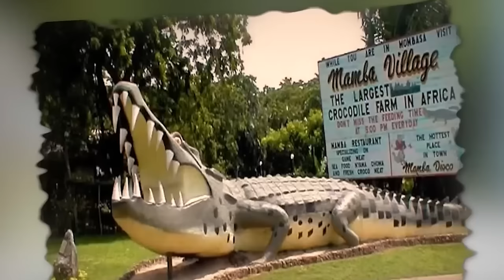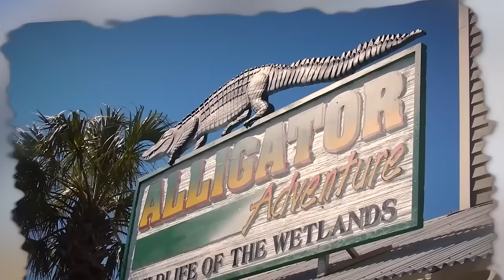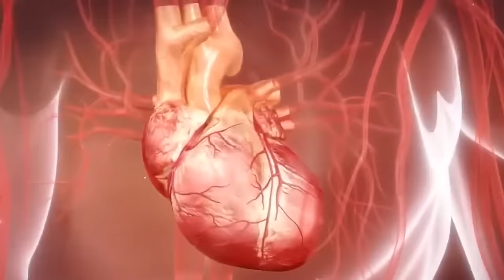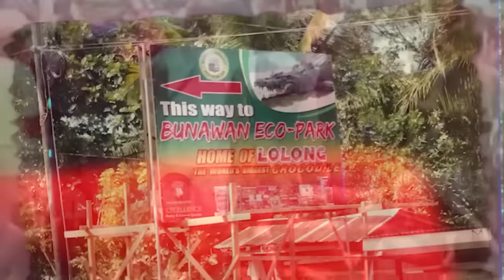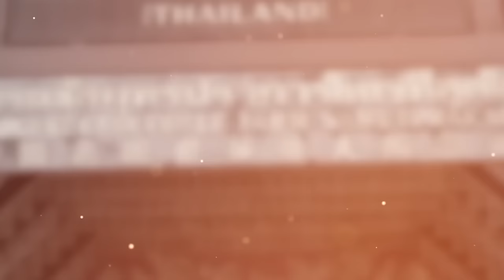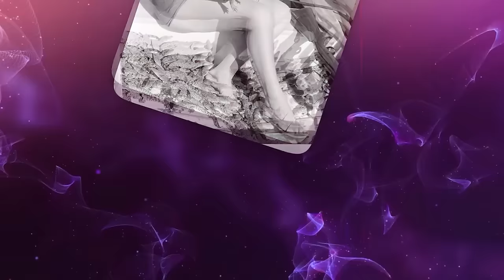Złapali Największego Krokodyla Na Świecie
Krokodyle, opancerzone tytany natury, przemierzają nasze wody od milionów lat, ewoluując w doskonałych drapieżników. Dzięki swojej niezwykłej sile, potrafią pokonać potężne ofiary, takie jak bawoły, a nawet rekiny. Niestety, ich potężne szczęki były również przyczyną ludzkich tragedii. Wśród tych budzących grozę gadów wyróżniają się prawdziwe giganty, które osiągają długość porównywalną do miejskiego autobusu czy dużej ciężarówki. Niektóre z tych ogromnych krokodyli są bezpiecznie przetrzymywane w niewoli, inne wciąż swobodnie przemierzają dzikie tereny. To niekwestionowani władcy dzikiej natury. Dołącz do nas, by zanurzyć się w fascynujący świat największych krokodyli, które naprawdę istnieją.

Zobacz w naszym filmie:

Elvis - Król krokodyli z Australijskiego Parku Gadów. Mierzy ponad 5 metrów długości i waży 500 kg. Poznaj jego historię od chwytania sieci rybackich po życie w niewoli.

Big Daddy - Kolos z Mamba Village w Mombasie. Ważący 800 kg i mierzący 5 metrów długości, przeżył ponad 100 lat. Dowiedz się o jego niezwykłej przeszłości.

AKO - Strażnik bramy z Australia Zoo. Waży 1200 kg i mierzy 5 metrów długości. Historia jego uratowania przez Steve'a Irwina jest legendą.

David - Gigant z Simunul, Tawi-Tawi. Mierzy 5,1 metra długości. Pojawienie się Davida rodzi pytania o zmieniające się siedliska tych gadów.

Uton - Hybryda krokodyla syjamskiego i słonowodnego z Alligator Adventure Park. Mierzy 6 metrów długości i waży 900 kg. Poznaj jego unikalne pochodzenie.

Cassius - Władca Green Island w Queensland. Mierzy 5,5 metra długości i waży 1300 kg. Poznaj jego fascynującą historię, która zaczęła się na rzece Finis.

Bujang Senang - Słynny krokodyl z rzeki Batang Lupar w Sarawak. Mierzył około 6 metrów długości i był częścią lokalnego folkloru przez ponad 50 lat.

Dominator - Gigant z rzeki Adelaide w Australii. Mierzy ponad 6 metrów długości i waży ponad 900 kg. Jego siła ugryzienia jest legendarna.

Brutus - Ikoniczny krokodyl z rzeki Adelaide. Mierzy około 5 metrów długości i jest pozbawiony przedniej nogi. Jego zdolności przetrwania są naprawdę niezwykłe.

Gustaw - Krokodyl nilowy z Burundi, znany z ataków na ludzi. Mierzy około 6 metrów długości i waży ponad 900 kg. Jego historia budzi strach i fascynację.

Jaws III - Mieszkaniec Madras Crocodile Bank w Indiach. Mierzy ponad 5 metrów długości. Jego historia jest równie dramatyczna jak hollywoodzki hit.

Maniac - Krokodyl różańcowy z Reptile Gardens w Południowej Dakocie. Mierzy 5 metrów długości i waży 620 kg. Jego historia życia wśród ludzi jest wyjątkowa.

Przeżyj niesamowite spotkania z największymi krokodylami na świecie! Oglądaj nasz film i zanurz się w świecie tych potężnych gadów.

✏️ Napisz komentarz "krokodyl" i otrzymaj przypięte serduszko!